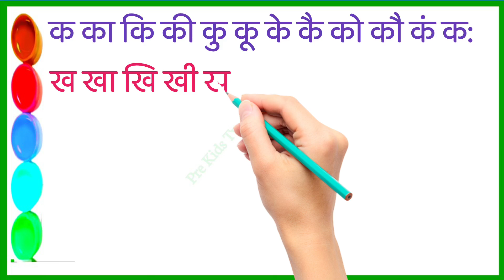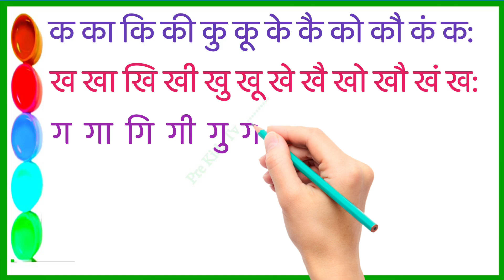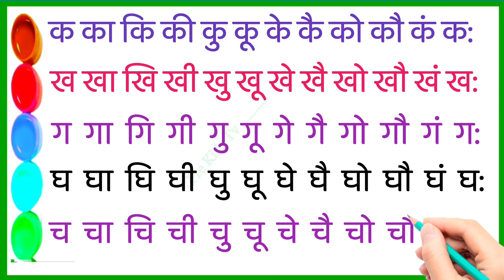हिन्दी बारहखड़ी। barakhadi। Hindi barahakhadi। barhakhadi। Barhakhadi। Barakhadi। barakhadi in hindi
हिन्दी बारहखड़ी। barakhadi। Hindi barahakhadi। barhakhadi। Barhakhadi। Barakhadi। barakhadi in hindi २१
a se gya tak barakhadi hindi aur english mein,
barakhadi hindi aur english mein ka se gya tak,
barakhadi hindi mein english,
barakhadi hindi english mein gya tak,
barakhadi hindi aur english mein gya tak,
barakhadi hindi aur english mein k se gya tak,
barakhadi hindi or english,
full barakhadi in hindi,
barakhadi english hindi mein gyani tak,
barakhadi hindi mein gyani tak,
barakhadi hindi mein ka kha ga gha,
hindi mein barakhadi k kh g,
barakhadi hindi mein kaise likhate hain,
barakhadi hindi mein kise kahate hain,
ha barakhadi in hindi,
hindi mein barakhadi hindi mein barakhadi,
hindi mein barakhadi gyani tak,
i barakhadi,
i barakhadi english,
i barakhadi dikhao,
barakhadi hindi mein kaise likhi jaati hai,
j se barakhadi,
jay gyani tak barakhadi,
barakhadi hindi aur english mein kaise likhen,
barakhadi hindi mein bacchon ke liye,
k se gyani tak english aur hindi mein barakhadi,
k se gya tak barakhadi english aur hindi mein,
1 barakhadi,
6 ki barakhadi,
9 ki barakhadi